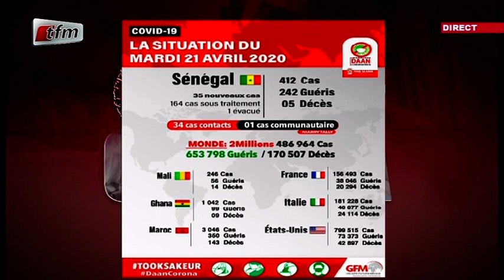Edition spéciale corona du 21 Avril 2020 : Cas communautaires contre relais.